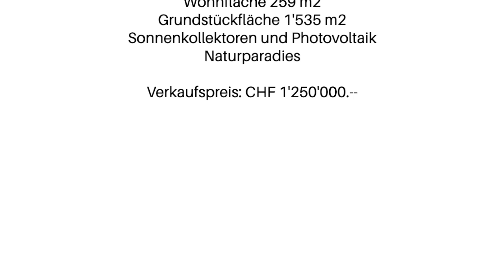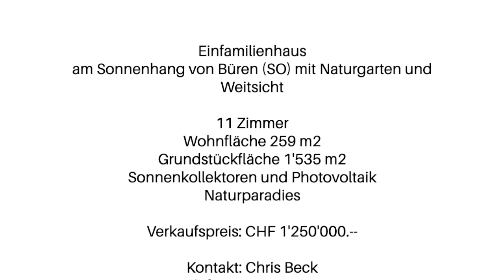Vallelunga AG - Immobilien / Verkauf: Einfamilienhaus am Sonnenhang von Büren (SO)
Am Sonnenhang von Büren, unweit des intakten und idyllischen Dorfkerns, befindet sich am Südhang ein schönes und unterhaltenes Einfamilienhaus.

Die 11 Zimmer, verteilt auf ca. 259 m2 Wohnfläche, bieten viel Platz für eine Familie mit Kindern, ein Generationenhaus oder Arbeiten & Wohnen.

Die Liegenschaft wurde laufend renoviert und präsentiert sich heute in einem sehr guten Zustand. So wurde z.B. das Dach neu aufgebaut und isoliert, zusätzlich mit einer Solar- und einer Photovoltaikanlage ausgerüstet. Küche und Bäder sind auf dem neusten Stand. Die Zimmer verfügen über schöne Parkettböden. Das Cheminée im grosszügigen Wohnbereich lässt erahnen, dass man sich hier auch im Winter sehr wohlfühlen wird.

Naturliebhaber werden im grosszügigen Garten von einer artenreichen Pflanzenwelt entzückt. Die Gartenanlage ist 1’295 m2 gross und der grösste Teil davon befindet sich hangseitig (Südlage). Unter einem Apfelbaum befindet sich ein Sitzplatz, wo man eine unglaubliche Weitsicht geniesst.

Einkaufsmöglichkeiten, Schulen (mit Mittagstisch) und die öffentlichen Verkehrsmittel sind in kurzer Gehdistanz erreichbar. Die Parzelle mit einer Gesamtfläche von 1’535 m2 befindet sich an äusserst ruhiger Lage in einem schönen Einfamilienhaus Quartier im sonnigen Büren.

Vereinbaren Sie noch heute einen Besichtigungstermin.